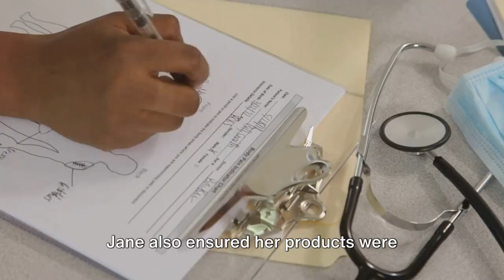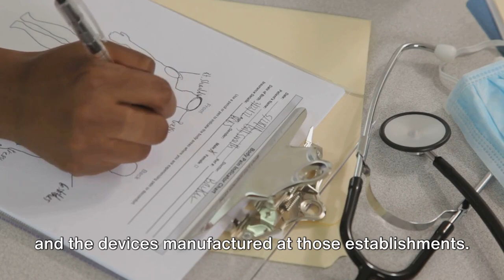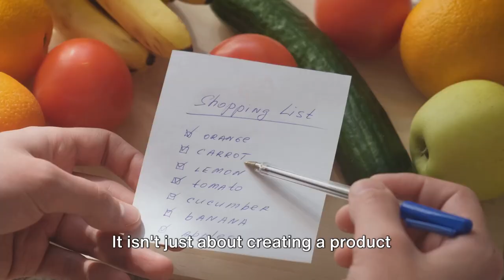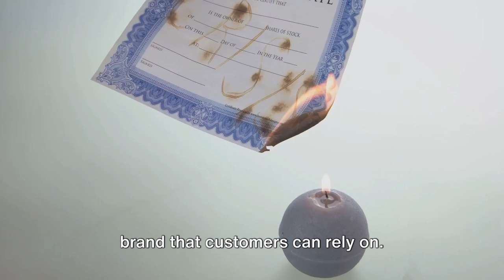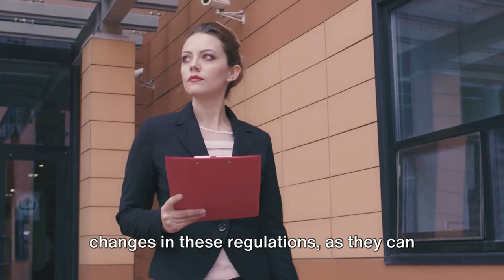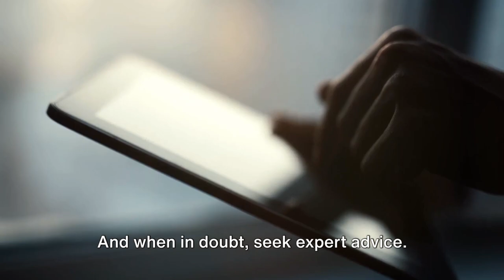Is Your Online Biz at Risk?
Are you an online seller of medical devices, food supplements, or cosmetics? Navigating the wed of regulations surrounding these products can be daunting, but crucial for a successful and compliant business. This video explores the potential consequences of non-compliance, from hefty fines to suspended selling privileges, and provides resources to help you avoid these pitfalls.

Learn about:

The specific regulatory landscape for each product category: Understand the governing bodies, labeling requirements, and safety standards applicable to your business.

Potential risks of non-compliance: Uncover the financial and legal consequences, including fines, product recalls, and even business closure.
Practical steps to achieve compliance: Discover helpful resources and expert tips to navigate the regulations efficiently and ensure your products meet legal requirements.

This video is valuable for:

Online sellers of medical devices, food supplements, and cosmetics
E-commerce entrepreneurs venturing into these product categories
Marketing and legal professionals supporting businesses in these sectors

Watch now and protect your business from unnecessary risks!